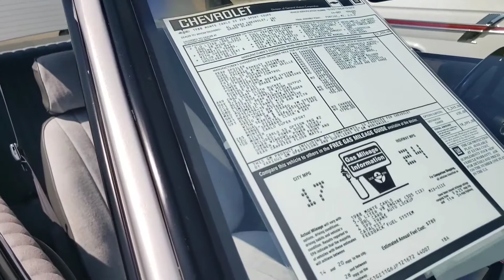Tally-Ho Car Show 2021, Darien Wisconsin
Wisconsin Greg checks out the 2021 Tally-Ho Car Show at Tally-Ho corners Darien Wisconsin. Come on along!

6/12/2021